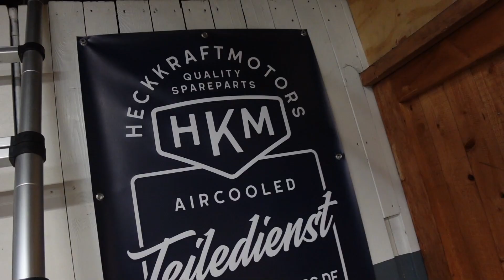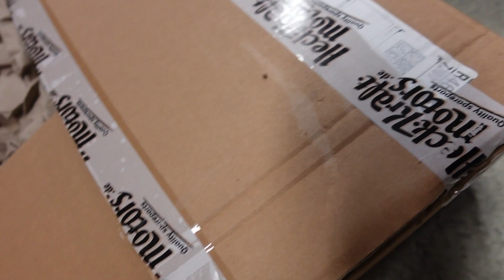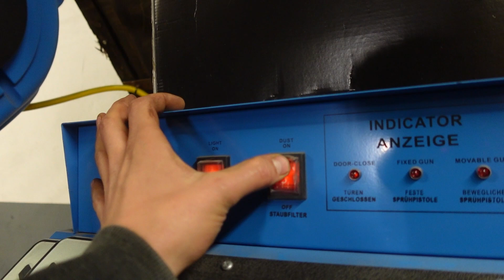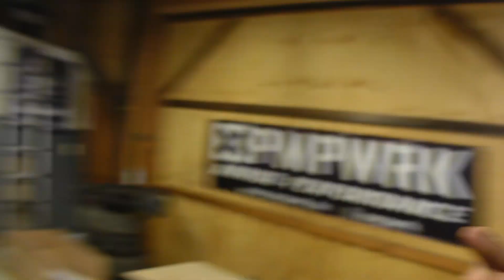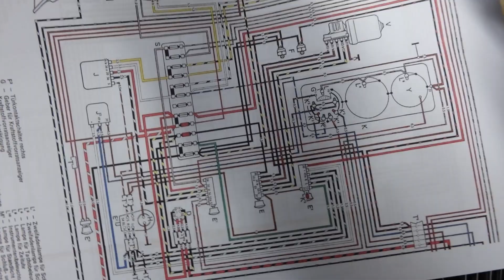Der Zusammenbau meines Patina VW T2 Bus beginnt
Der Zusammenbau von meinem Patina VW T2a Patina Bus Projekt beginnt. Einige Teile konnten wir bereits auftreiben, vieles fehlt jedoch noch.. Das T2 Bulli Abenteuer mit Daniel beginnt!

-10% auf alles bei RP-TOOLS mit dem Code: lbarmy10